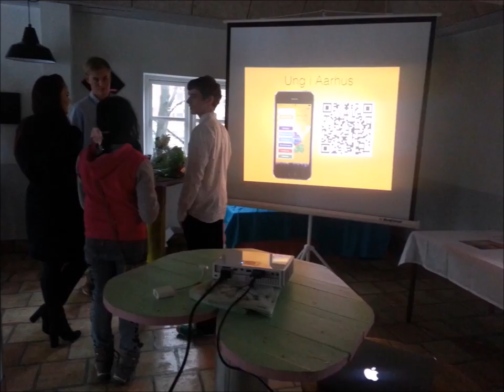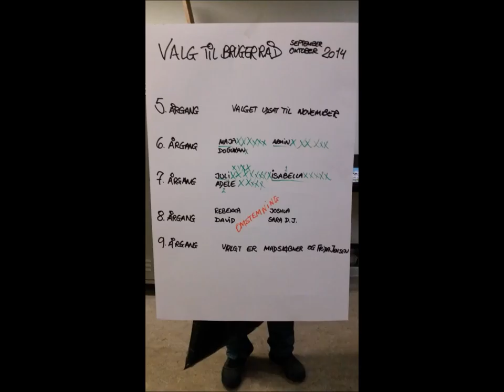LANGENÆS KLUBBEN FLYTTER PÅ LÆSSØESGADES SKOLE